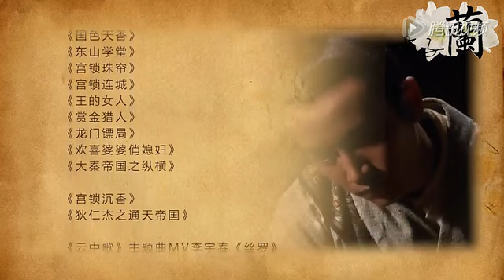[MV Fanmade] Quân tử lan - Trần Hiểu (Smile collection) - 陈晓 君子兰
Cái nụ cười rạng rỡ đã làm nên thương hiệu của Hiểu được fan ví với một loài hoa – quân tử lan. Người Trung Quốc rất thích loài hoa lan quân tử bởi vì cây hoa chịu được những hoàn cảnh khó, cứ như người “quân tử cố cùng”. Cho dù đất có thật khô, hay ngược lại quá ướt, hoa như người quân tử, biết nhẫn nại trong hoàn cảnh khó, để luôn mướt xanh. Cũng như Hiểu Hiểu đối diện với bao sóng gió và thị phi vẫn ung dung nở một nụ cười… đẹp và tao nhã… như hoa quân tử lan…